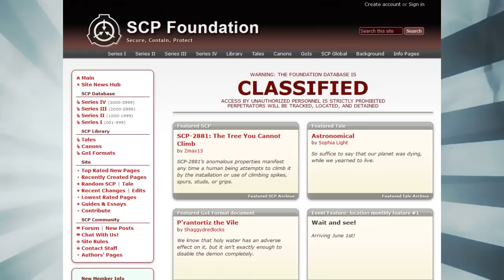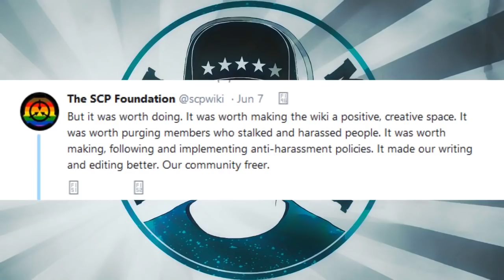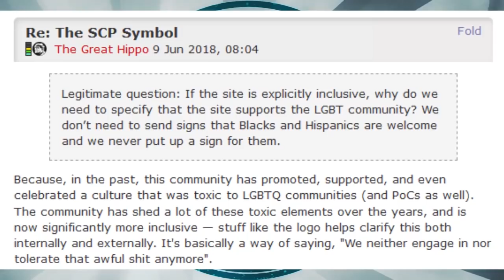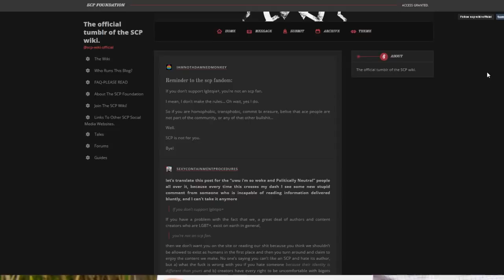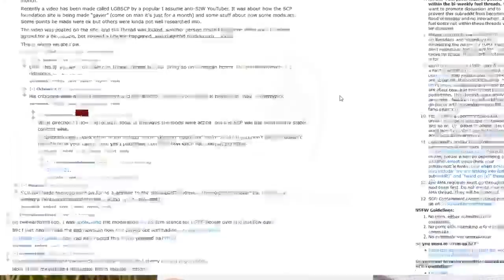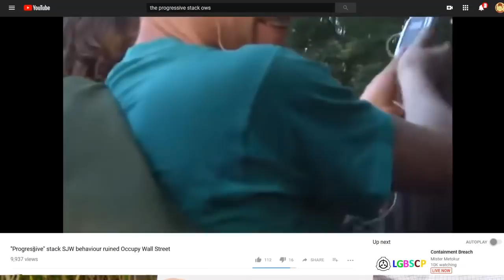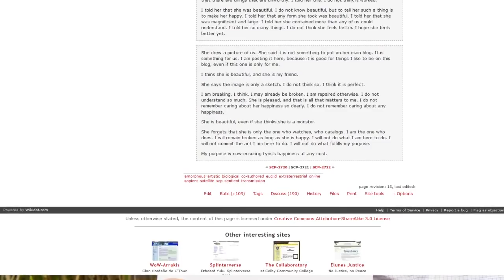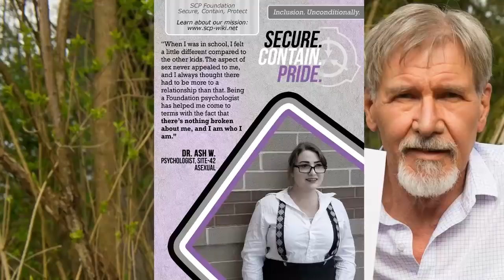Jim Containment Breach Stream + Video (Timestamps)